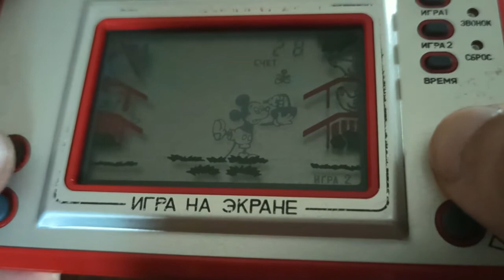Game & Watch soviet clone Elektronika Mickey Mouse. The egg LCD game made in the URSS in the 80s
Buy the unit show in the video +other 2 Elektronika LCD games

Elektronika (Электроника) was the brand name of many different electronic products built by factories belonging to the Soviet Ministry of Electronic Industrya.

About the electronic toys made in the URSS using the calculators LCD technology, these systems often copied popular Game & Watch games literally (Mickey Mouse / Egg, Chef, Octopus) or just changed the theme while keeping the gameplay.

This game is an exact Game & Watch clone breaking both Nintendo and Disney licenses.

Compra esta unidad +otros 2 juegos soviéticos Elektronika

Elektronika (Электроника) era el nombre de marca que usaban muchos productos electrónicos producidos por fábricas pertenecientes al Ministerio Soviético de la Industria Electrónica.

En cuanto a los juguetes electrónicos de la Unión Soviética que usaban la tecnología LCD de calculadoras, estos sistemas a menudo se limitaban a copiar juegos de Game & Watch de manera literal (Mickey Mouse / Egg, Chef, Octopus) o simplemente cambiando la temática mientras mantenian la jugabilidad.

Este modelo es un clon 1:1 del juego original de Game & Watch violando tanto las licencias de Nintendo como de Disney.